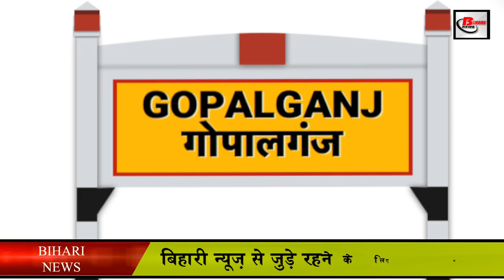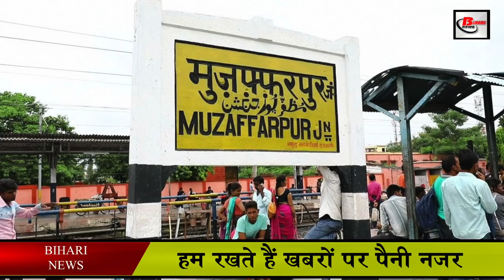बिहार के सात सबसे धनी जिले, कहीं आपका जिला भी तो नहीं!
Friends, even though Bihar falls in the category of ten most backward states of India in terms of economy, it is also true that people of Bihar are also very hard working. In terms of per capita income of Bihar, Bihar is behind many other states in this case too. The main reason for this is the lack of resources for livelihood in Bihar. Due to not having a factory here, people of Bihar have to migrate to other states. The level of education in Bihar has improved a lot compared to before, so the per capita income is also increasing here.
Another specialty of the people of Bihar is that people here do any less with complete honesty and dedication. Today we will talk about the seven richest districts of Bihar. We will start from number seven and go to number one.